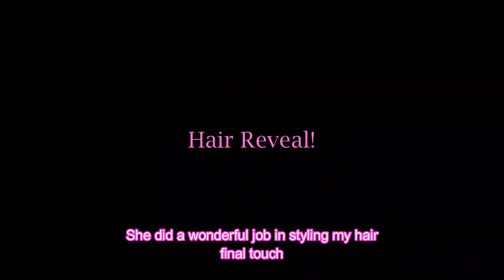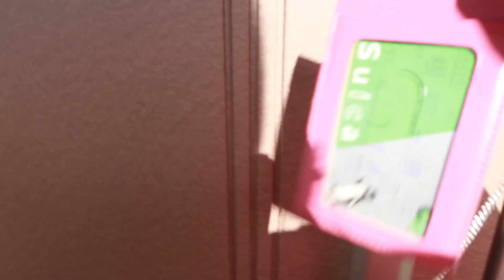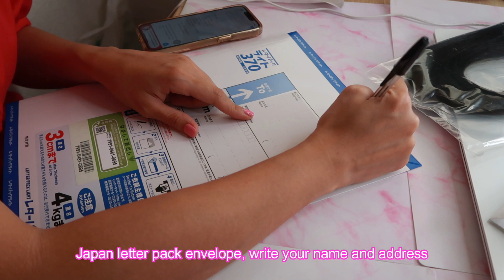Hair Donation to a Foundation | How to Donate Your Hair ?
My Journey and process of donating my hair to a non-profit organization in Japan for children and cancer patients.